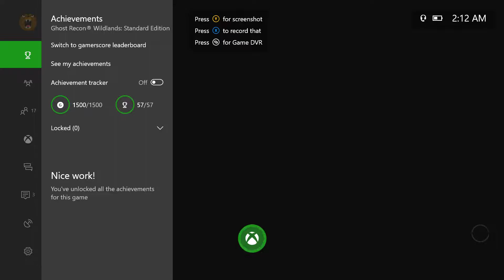Tom Clancy's Ghost Recon: Wildlands - Fallen Ghosts - Colonel Merlo - A Hero Once, A Hero Twice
In Tom Clancy's Ghost Recon: Wildlands - Fallen Ghosts, The Gamer Society completes the Eastern Precinct Mission titled "Colonel Merlo." TGS unlocks the Achievements titled "A Hero Once, A Hero Twice," and "Thorough Supporter" during this video.